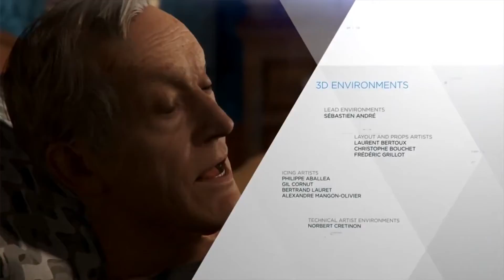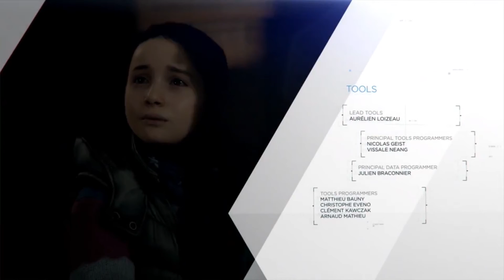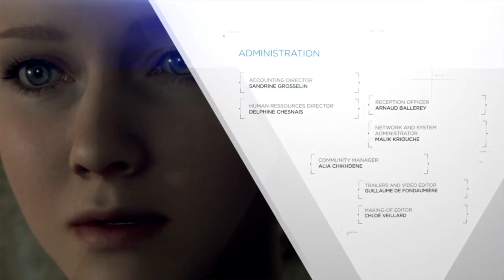Detroit: Become Human - серия 3